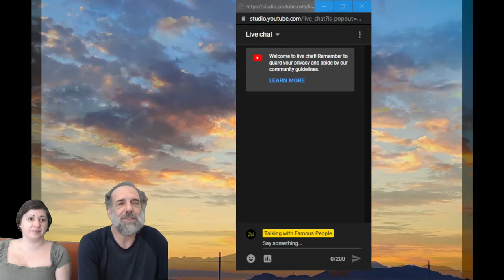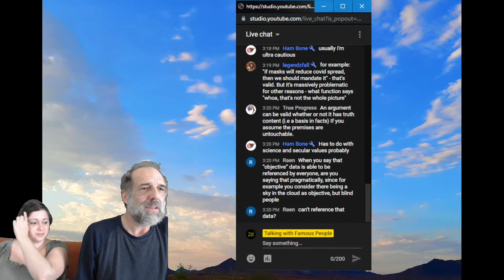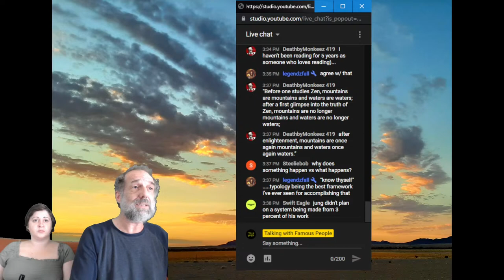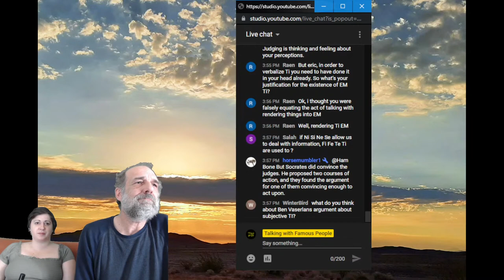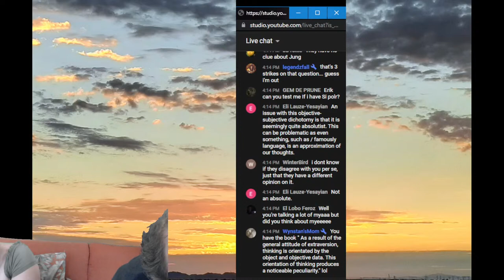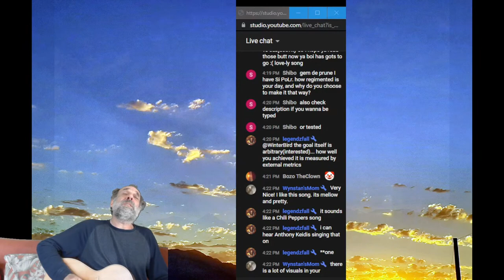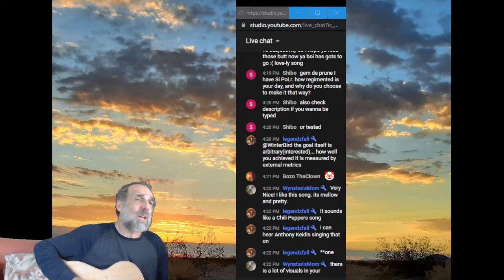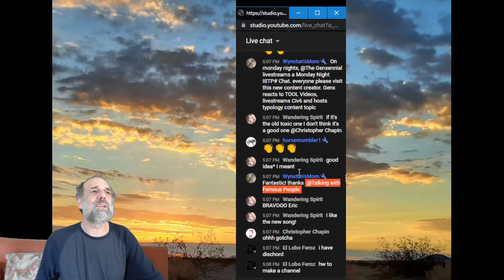Objective Subjective | Where Jung was Right (and wrong)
Today's livestream is about the ever controversial topic of objectivity and subjectivity.  Specifically, it's about Jung's use of the term "subjective" to refer to Ti.  Ask your questions from the chat!  The stream is also about MBTI and INTPs, of course, and INTJs.  Also, INFPs, INFJs, and ISTPs.  Attend and you'll have the opportunity to chat about life, your feelings, why you must be an ENTJ, how come you're not, why you are though, and so forth.